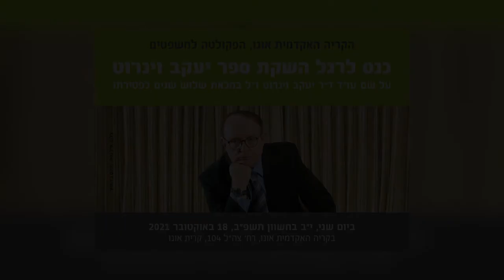כנס: לרגל השקת ספר יעקב וינרוט | הקריה האקדמית אונו | קטע 12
סרטונים מתוך כנס לרגל השקת ספר יעקב וינרוט על שם עו״ד ד"ר יעקב וינרוט ז"ל במלאת שלוש שנים לפטירתו. יום שני, י"ב בחשוון תשפ"ב, 18 באוקטובר 2021